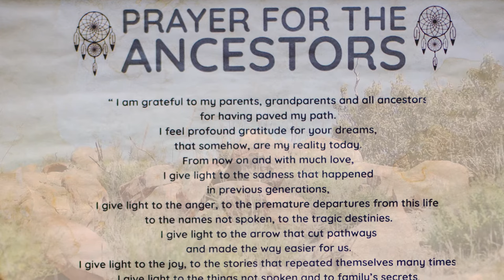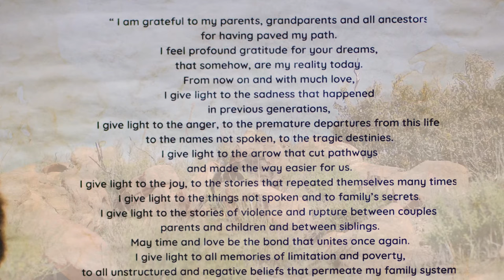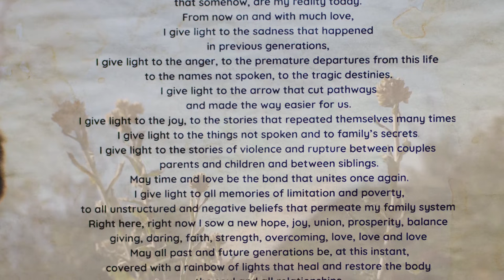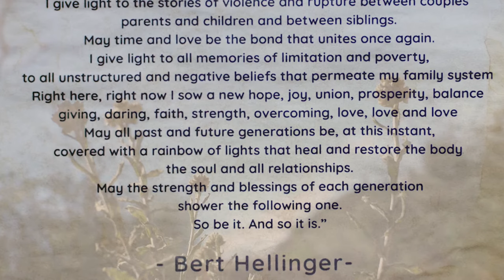Prayer for the Ancestors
This beautiful, and never more important, prayer was created by Bert Hellinger. He is the founder of Family Constellation.

“He began his research on the representative phenomenon in 1978, and discovered the basic orders of life, which he called “Orders of Love”. These form the basis of the Family Constellation.” (Hellingerschule)

The family is the basis for every human being.
While it can be difficult for many, it is crucial to understand family dynamics, inherited illnesses, secrecy, trauma, and everything that originated in the family system. What is said here is not to condone inappropriate behavior.
Repeating this prayer often will slowly soften the heart and allow more understanding and acceptance of the self and others.

Read by Maria Helena Anderson for Corpo e Alma Healing